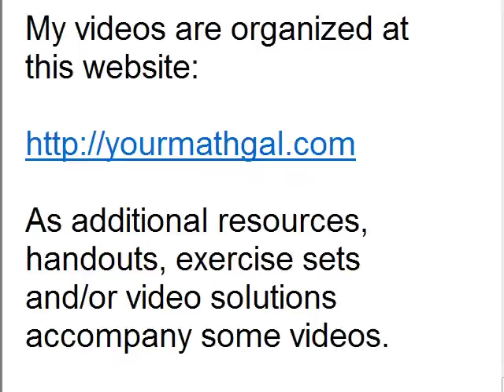Quadratic in Form Equation 2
Example of solving an Equation that is Quadratic in form. Youtube videos by Julie Harland are organized